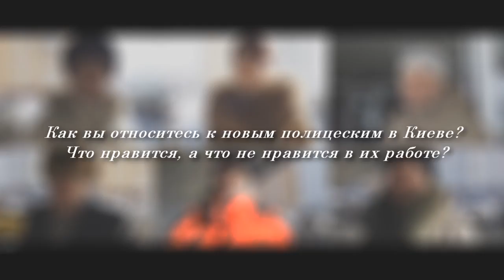Украинцы чувствуют безопасность с новыми полицескими